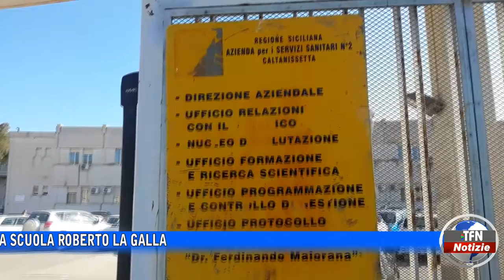Scuola tutte le novità sul rientro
Si rientra domani lo ha deciso la task force regionale. “Non ci sono le condizioni giuridiche per rimandare ancora” ha detto l’assessore alla scuola Roberto La Galla